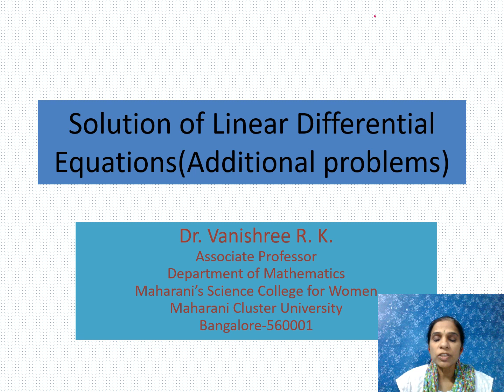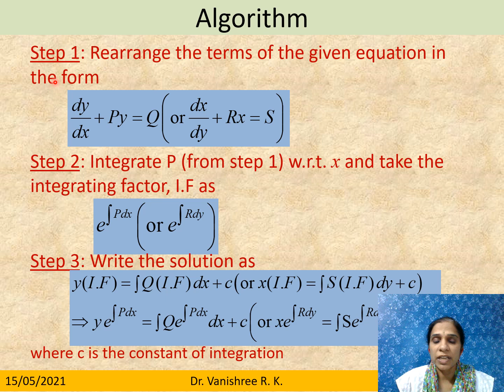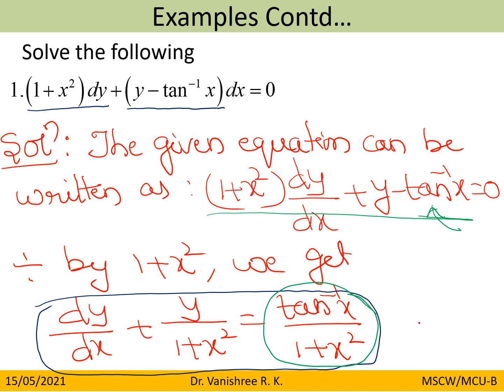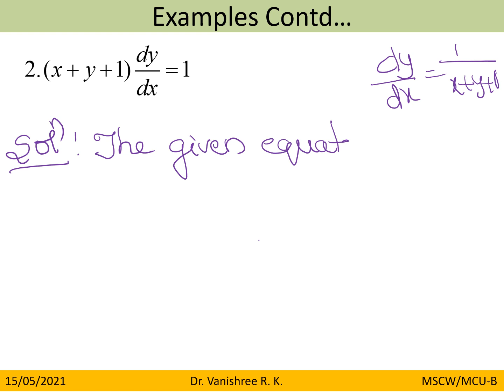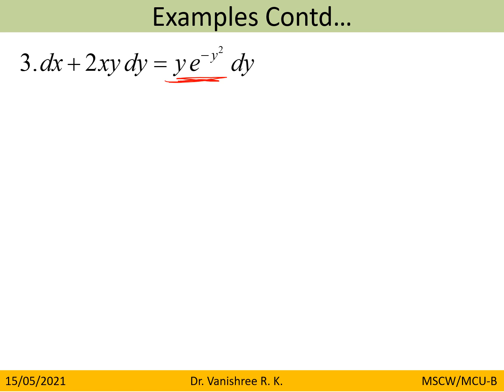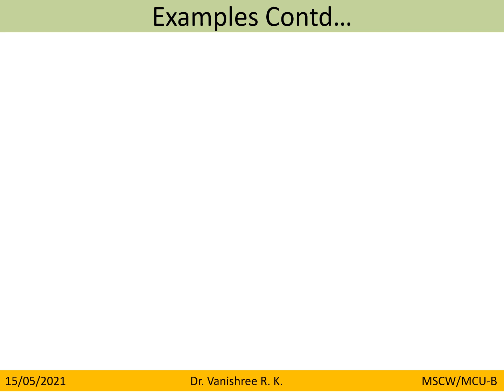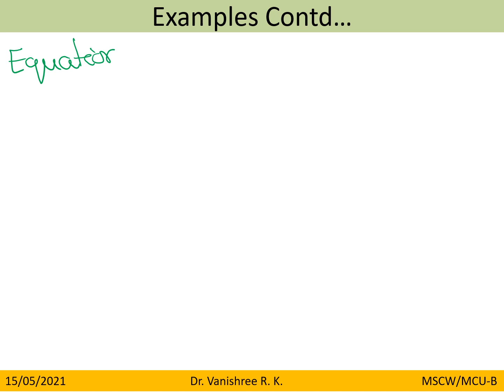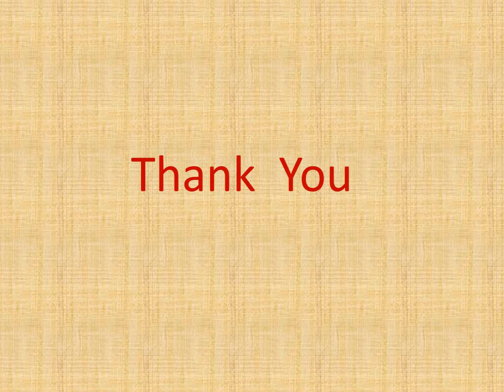DE Lecture Additional examples on LDE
This video contains few solved examples on linear differential equations.